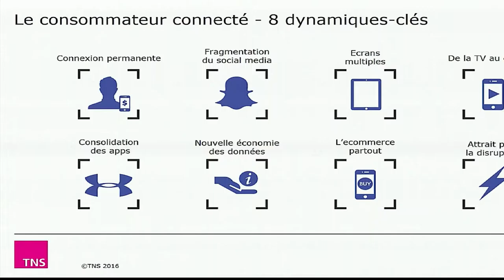CHIFFRES 2015, TENDANCES & PERSPECTIVES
Constance Leroy
TNS Sofres
Managing Director Consumer

A travers une étude exclusive, TNS Sofres présentera les chiffres les plus frais du secteur Digital : investissements publicitaires, nouveaux usages, intelligence marketing & data, ecommerce...

Les évènements organisés par l'EBG recouvrent :

19 commissions tous les mois, qui réunissent chacune de 100 à 300 personnes